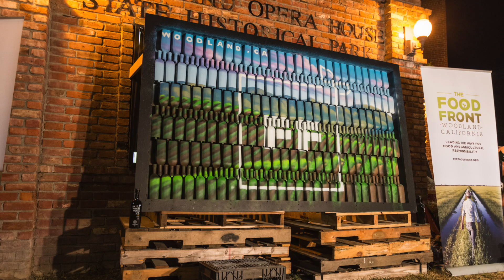Canvas on Oil Time Lapse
Thanks to Anthony Padilla, Kinetik Ideas, and Cobram Estates for their help launching The Food Front